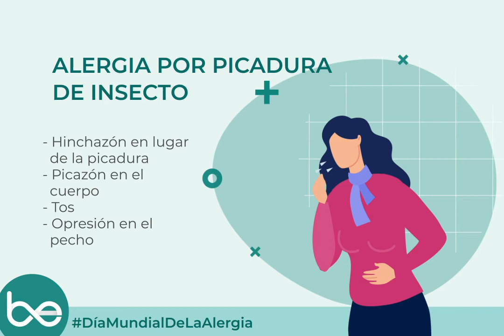Día Mundial de la alergia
Julio 8 -  Día Mundial de la alergia